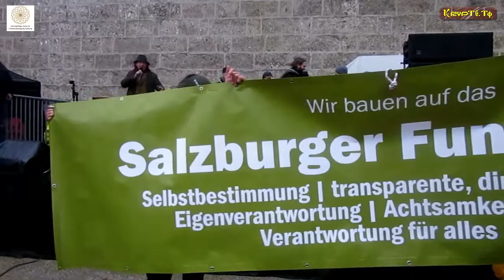Die Haupt-Orgas stellen sich vor auf der Grossdemonstration in Salzburg am 13.12.2020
ES.WIRD.ZEIT

Die Grossdemonstration in Salzburg am 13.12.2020 beim Residenzplatz stand unter dem Motto:
Kundgebung für die Wahrung unserer Grundrechte & unserer Freiheit sowie dem Schutz unserer Kinder.

Im Anschluss der Kundgebung fand ein Spaziergang mit Kerzen & Laternen in einem Lichtermeer für Frieden & Freiheit statt.
Dabei wurde ein Sarg als Zeichen das unsere Demokratie und Menschenrechte zu Grabe getragen wird.

Die Sprecher auf dieser Demo werden hier bald stück für stück mit ihren Videolink hier versehen und diese waren:

Dr. Konstantina Rösch,

Max Baumgartner Veranstalter von BGL steht auf!

Manuel Müllner - Honk For Hope

v
Reden:
Sind in diesen Video enthalten

Als der Flashmob mit ihren Jerusalemer-Tanz begonnen hatte musste ich schnell ein paar Hygiene Maßnahmen Praktizieren und hatte keine Zeit diesen Flashmob zu Filmen. Dafür hat uns Dankenswerter Weise Der Telegramm Channel „Infotainment“ von Jean Pierre sein Videomaterial
zur Verfügung gestellt. Es lohnt sich also auch mal bei ihm auf Telegramm vorbeizusehen:

Wir berichten über Themen die ansonsten nur in den freien Internetsendern und Magazinen